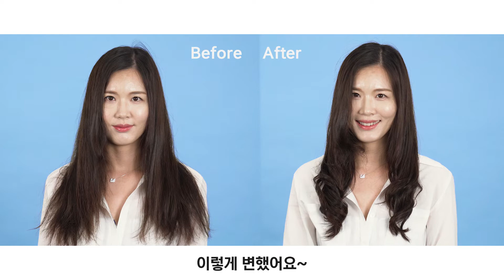집에서 셀프파마 홈앤펌 긴머리S컬펌 하는법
네이버 셀프파마 랭킹 1위인 국민셀프파마 홈앤펌
집에서 혼자서도 연출 가능한 긴머리 S컬펌 세트입니다.
네이버에서 홈앤펌을 검색하세요!